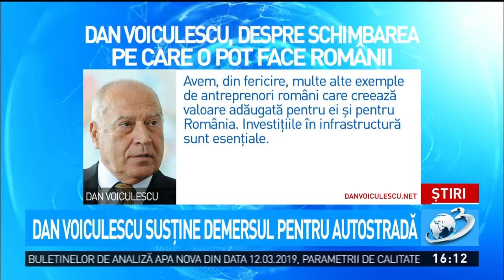Dan Voiculescu susţine demersul pentru autostradă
Profesorul Dan Voiculescu anunţă că susţine demersul suceveanului care a construit în Moldova primul metru de autostradă şi spune că acesta arată creativitatea excepţională a românilor. Totodată, Dan Voiculescu se întreabă ce pot face un milion de români deştepţi şi corecţi, dacă unul singur a reuşit să construiască un metru de autostradă. De exemplu, Domnul Mandachi nu a acceptat că în Moldova nu se pot construi autostrăzi şi a făcut ceva concret care, mai devreme sau mai târziu, va determina o schimbare de fond